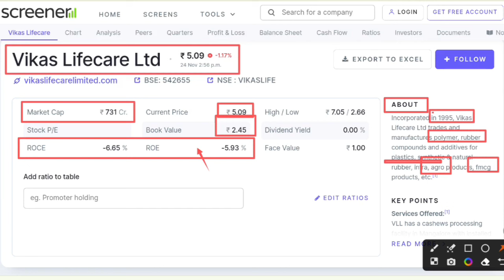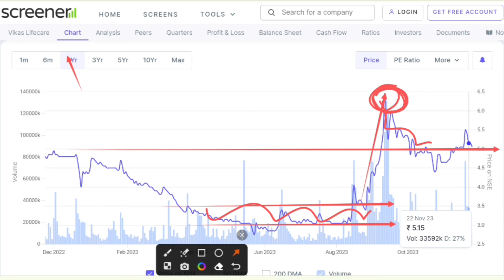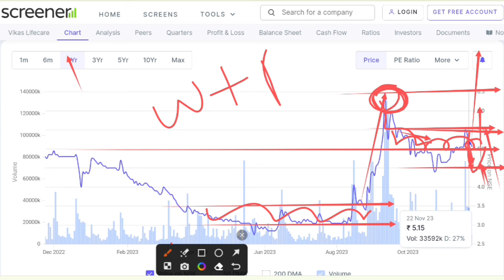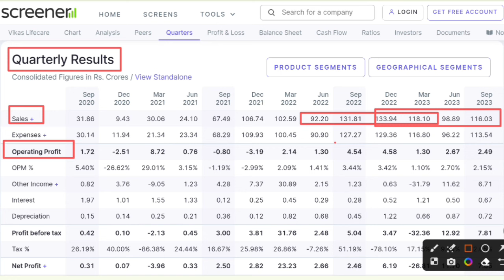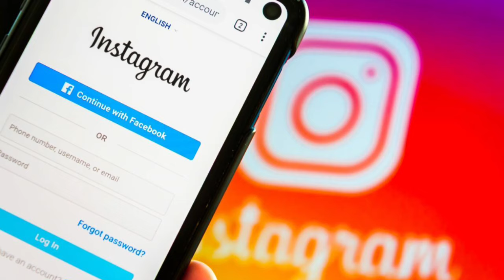Vikas life share latest news । Vikas lifecare share news today । q4 results 2023 । Future of India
Hash Tags -

Please Note:-